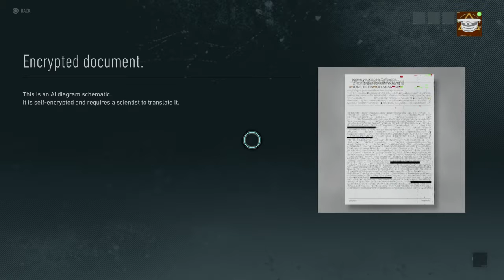Tom Clancy’s Ghost Recon® Breakpoint_20191029141401